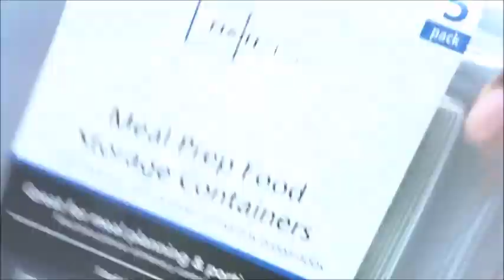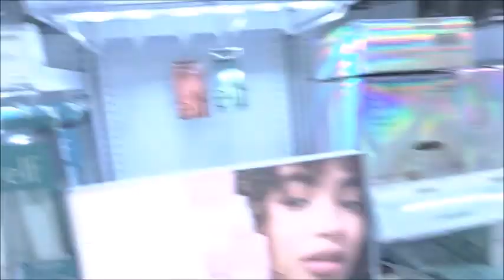SUPER WALMART SHOP WITH ME | BLACK FAMILY VLOGS